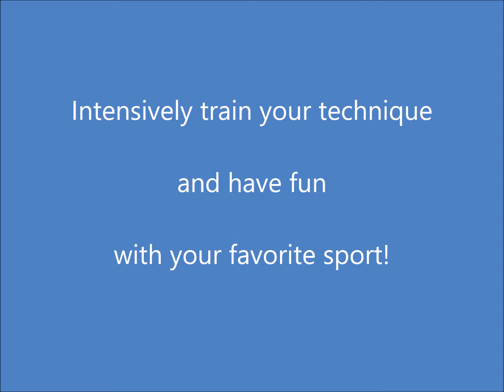Table Tennis "Leightweight RETURNBOARD" - Assembly and disassembly 2018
Table tennis shop for your order.

Table tennis training tools for rallies training with a RETURNBOARD.
For best TOPSPIN training.